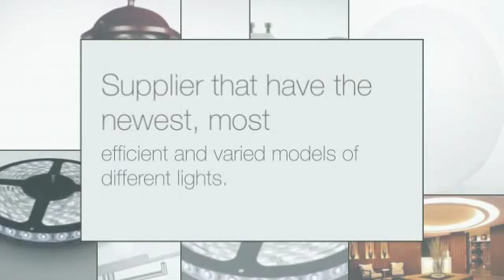Lighting Supplier Singapore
for more information on lighting supplier Singapore. If you are looking for a way to use LED technology to enhance the light and visibility of your home or business, you are going to need to find some good and reputable LED lighting suppliers so you can look at their inventory. Therefore it is important that you opt for the best and the most suitable lighting supplier Singapore.